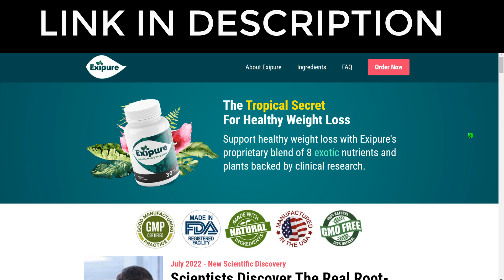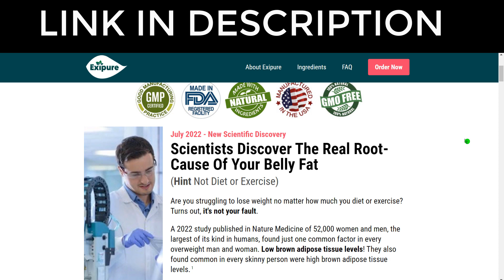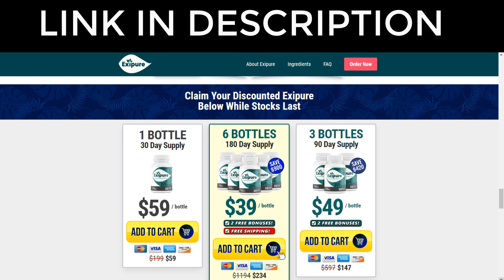EXIPURE - ((STATEMENT OF ABSOLUTE TRUTH)) - Exipure Review - Exipure Reviews - Exipure Weight Loss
Exipure
Exipure is a natural and effective fat burning compound formulated with eight powerful ingredients that help you lose weight fast and also aid in fat burning. Exipure is a very potent weight loss supplement since it raises brown adipose tissue (BAT) levels in the body. Exipure is different from other weight loss supplements because it attacks BAT. If BAT levels are too low, people have trouble losing weight fast. Many people wonder how to lose weight fast or how to lose weight fast without exercise and there is no magical product that will do so. As mentioned in this Exipure review, each organism reacts differently, but thousands of people now know that it is possible to lose weight faster when using Exipure.

Exipure is extremely efficient and has one of the most advanced formulas for weight loss. And the best of it all, it doesn't have any of the chemical components that other supplements have. So, it's not vicious, doesn't keep you awake at night and doesn't bring any bad side effects to your health. Exipire Review - Exipure Reviews - Exipure Supplement As stated in this Exipure review, every body will have a different way of functioning, and it is impossible to guarantee that someone will lose weight quickly without exercise. However, there are factors that contribute to faster weight loss, and controlling BAT levels is one of them. There is no magic product that will solve your “how to lose weight fast without exercise” problem, but there are certainly weight loss supplements and weight loss pills that will speed up your process. Exipure is one of those weight loss supplements that, combined with better habits (such as exercise and healthy eating), will bring amazing results.